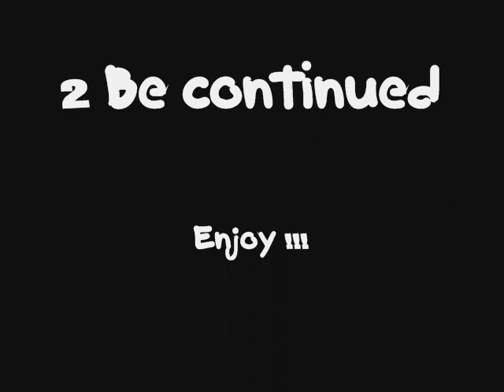1990-Black Memory feat. Rok Da Mic-Der Kommissar (Club Mix)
Black Memory Feat. Rok Da Mic - Der Kommissar(Label:Le Club-LC 8614)

A  Der Kommissar Club Mix  6:10
B1 Der Kommissar Radio Cut  4:10
B2 JB Bass Mix  5:40